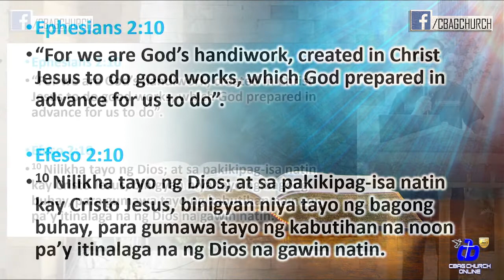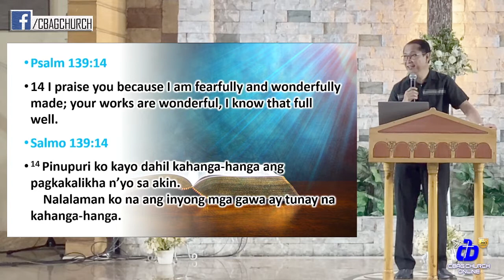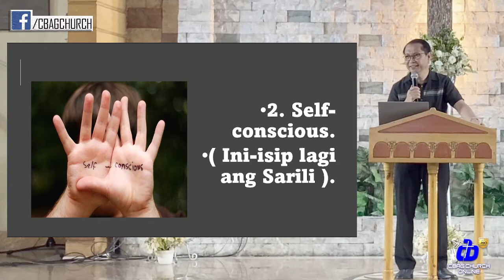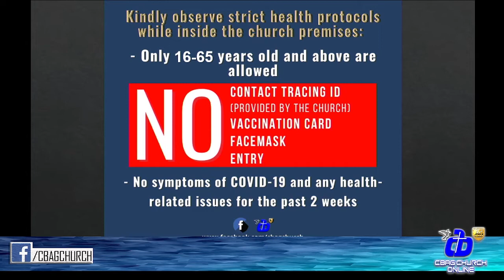Challenges to Overcome Fear that is Holding Us Back || CBAG Sunday Worship Service - July 17, 2022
Challenges to Overcome Fear that is Holding Us Back
July 17, 2022  - Sunday Worship Service with Pastor Jun Mortel